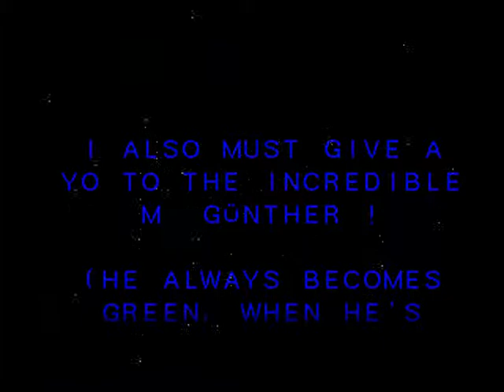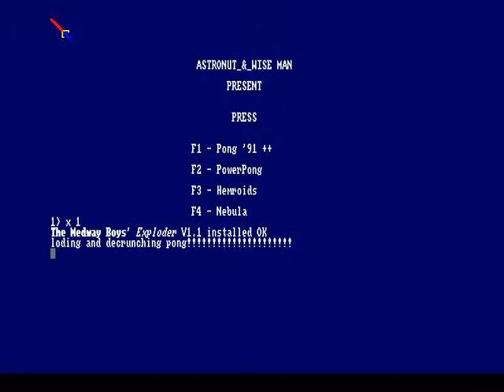pong '91 for Amiga